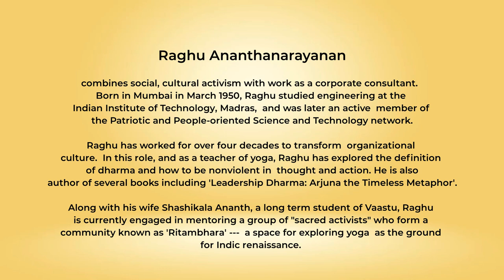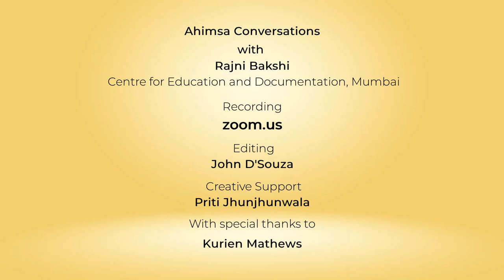Ahimsa Conversation #13 Raghu Ananthanarayanan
Decolonizing the Indian mind is an important aspect of nonviolence.  Raghu Ananthanarayanan speaks about his engagement with this endeavour over four decades – as a corporate consultant in organisational transformation and as a teacher of yoga.

Dharma, says Raghu, is ever expanding circles of inclusiveness which are the basis of nonviolent social relations and structures.

Raghu speaks about the legacy of Dharampal, Gandhian scholar and archivist, as well as C. V. Seshadri, scientist, founder of the Shri AMM Murugappa Chettiar Research Centre in Chennai and head of the Patriotic and People-oriented Science and Technology (PPST) group.